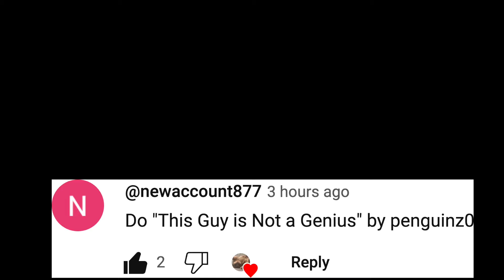This Guy is Not A Genius - ADHD version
Mav
Montell Moore
Amine Finech
YukiTaichi
Rae
Joseph G